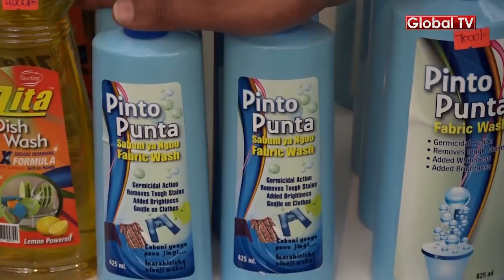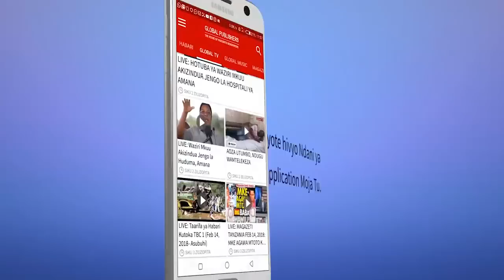Sterling Surfactants Yazidi Kuwa Gumzo Maonyesho Sabasaba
Maonyesho ya Sabasaba yakiendelea katika uwanja wa Sabasaba ambapo watanzania wanapata fursa yakutembelea maeneo tofauti ambayo yanatangaza biashara tofauto tofauti.

Sterling Copmany Limited wanakutangazia sabuni za maji ambazo unaweza kufanyia usafi ndani, kufulia kuoshea vyombo na kufulia fika katika duka lao ili kupata bidhaa zao.